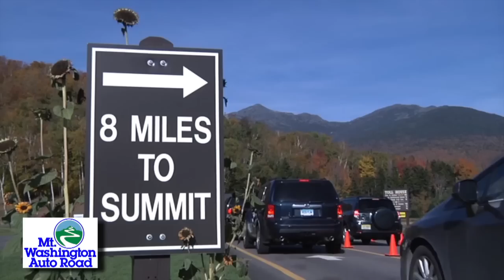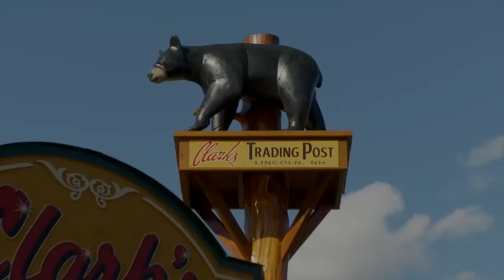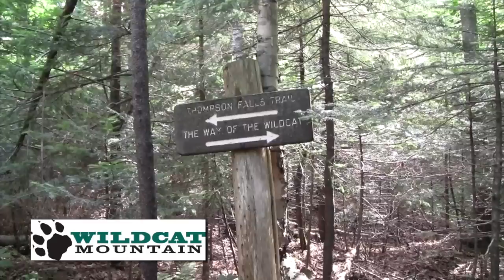White Mountains Attractions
A short clip on the major natural and themed Attractions in the White Mountains of New Hampshire.